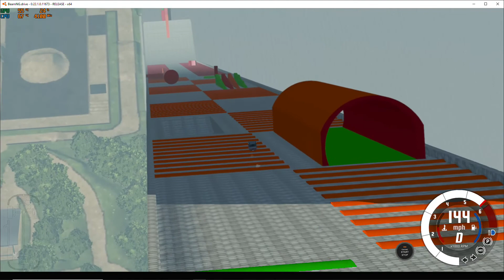BeamNG Drive--- Insane Vehicle testing on MEGA Steep Hill with obstacles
See which Vehicle makes it out alive!